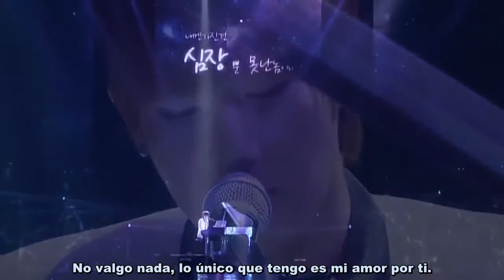Sung Kyu - Only Tears [Second Invasion Tour] [Español]